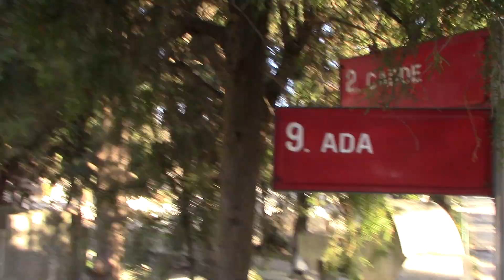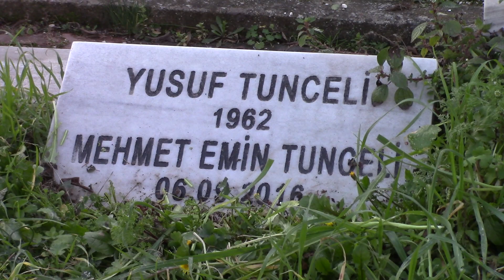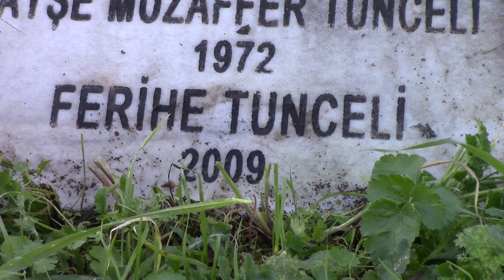FERİHA TUNCELİ KABRİ (TELEVİZYONDA KONSER VEREN İLK SANATÇI) * ZİNCİRLİKUYU MEZARLIĞI 9.ADA (HD)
02/09/1928 Yılında İstanbul'da dünyaya geldi. Babası aslen Malatya'lı olan Yusuf bey, annesi Ayşe Muzaffer hanımdır. 1943 Yılında kardeşinin sünnet düğününde İstanbul Taksim'deki Altın Tepe Gazinosunda Deli Gönül Gezer Gezer Gelirsin ve Leyla Bir Özgecan'dır isimli şarkıları söyleyerek ilk kez sahneye çıktı. Babası hafız olduğu için izin vermediğinden Müzeyyen Senar'ın sahne aldığı gazinoda fasıl hocalığı yapan Ayazar Coşar'dan gizlice 4 ay ders aldı. Hocasının yardımıyla tanıştığı konservatur hocası neyzen Gavsi Baykara tarafından sokulduğu Belediye Konservatuar sınavında 365 kişi içinden ilk 120 arasına seçilip konservatuara girdi. Burada yapılan elemeler sonucunda 120 kişiden 7 elemeleri kazanan 7 kişiden biri oldu. Konservatuara devam etmeye hak kazandı.  En sevdiği hocaları Hacı Arif Bey'in oğlu Zeki Arif Bey'di. Zeki Arif Bey'den başka Selahattin Pınar, Münir Nurettin Selçuk, Mesut Cemil, Refik Fersan, Dürrü Turan, Fehmi Tokay, Yesari Asım Arsoy gibi hocalardan ders alarak yetişti. 1946 Yılında girdiği 5 yıllık İstanbul Belediye Konservatuvarı'ndan 1952 yılında 1. olarak mezun oldu.1951 Yılında İstanbul Radyosu şefi Cevdet Çağlar'ın Belediye Konservatuar'ına gelip Tülin Korman, Gülseren Güvenli, Mürşide Şeren, Nebahat Elibaş ile beraber kendisinede İstanbul Radyosu Kadınlar Korosu'nda ücretsiz çalışmaları için teklif yapılır. Bütün sanatçılar teklifi kabul edip İstanbul Radyosu Kadınlar Korosunda Ankara'dan gelen hoca Nuri Ali Poyraz eşliğinde 1951 yılında göreve başlarlar.Bu arada Belediye  Konservatuarında İleri Türk Musikisi Bölümüne girip burayıda bitirip musiki hocası oldu.İstanbul Radyosunda koro harici solo solist olarakta sahne almaya başladı.32 Yıl görev aldığı İstanbul Radyosu'nda 1983 yılında emekli olmuştur. Feriha Tunceli İstanbul Radyosu'nda naklen olarak verilen programda solo olarak okuduğu Kapıldım Gidiyorum Göğsümün Rüzgarında isimli şarkıyla hem kendisi hemde şarkı meşhur oldu.  Ardarda gelen konser teklifleriyle Türkiye'nin bir çok ilinde konserler verdi. Gazinoda sahne almaya sıcak bakmasada Müzeyyen Senar'ın ısrarlarıyla ilk kez 1960 yılında Tepebaşı Gazinosu'nda Müzeyyen Senar'ın kadrosunda sahne aldı. Cumhuriyet Gazinosu ve Casablanka Gazinosunda 3 ay boyunca Müzeyyen Senar'ın kadrosunda devam etti. 1960 İhtilali nedeniyle  bir süre çalışmalara ara verildi. İhtilal sonrası 1961 yılında Müzeyyen Senarla yaşadığı sorunlar nedeniyle Zeki Müren'in davetiyle onun kadrosunda Maksim Gazinosu'nda 5 ay boyunca sahne aldı. 1951 Yılında aşık olduğu fakat aradaki 29 yaş farkı nedeniyle ailesinin izin vermediği TRT sanatçısı Necati Tokyay için yazdığı Dalgalandımda Duruldum türküsü tek bestesidir. Daha sonra Rüştü Demirci bu besteyi kendisininmiş gibi gösterip mahkemelik olmuştur. Fakat mahkemedeki hakimin Rüştü Demirci'nin okul arkadaşı olması nedeniyle Müzeyyen Senar'ın şahit olmasına rağmen mahkemeyi  kaybetti. Türküyü ilk kez kendisi söylesede ilk plağa Müzeyyen Senar okudu. Türkü klasikler arasında yerini aldı. Zeki Müren, Bülent Ersoy, Adnan Şenses, Hüner Coşkuner, Yılmaz Morgül, Vedat Çetinkaya, Aslı Hünel gibi bir çok ünlü ismin hocası olan ve hocaların hocası olarak bilinen Feriha Tunceli aynı zamanda Devlet Sanatçısı ünvanına sahiptir. Türkiye’de televizyon yayınına çıkan ilk sanatçılar Feriha Tunceli, Nebahat Yedibaş, Cevdet Çağla ve Hüsnü Coşar idi. Türkiye’de ilk televizyon konserini Feriha Tunceli vermiştir. 1953 Yılında Küçük Sahnede ilk konserini verdi. Türkiye'de 1958 Yılında Aksaray Musiki Cemiyeti'nde 100 kişilik koroyu yöneten ilk kadın şeftir. Konservaturadan mezun olan ilk diplomalı sanatçıdır.1964 Yılında Türkiyenin en büyük salonu Saray Sinemasında sadece yabancı sanatçıların konser verdiği,Türk sanatçı olarak ise  Safiye Ayla, Münir Nurettin Selçuk'un konser verdiği bu salonda 1300 kişiye konser veren üçüncü sanatçı oldu. 25 sene boyunca 25 kere konser verdi. Saçını sarıya boyayıp yenilik yapan ilk sanatçıdır. Feriha Tunceli Türk sinemasında Kahpe, Hayat Cehennemi, Kahpenin Aşkı, Lekeli Kadın, İki Yetime isimli filmde şarkılarıyla yer aldı. 1 Evlilik yaptı 3 sene sonra ayrıldı. Bir daha evlenmedi. Çocuğu yoktur. Feriha Tunceli İstanbul Harbiye'de ki evinde 2 ay önce merdivenden düşen ve beyni zedelendiği için Beylikdüzü Kolan Hospital’a kaldırılan Feriha Tunceli beyin kanaması tesbitiyle yoğun bakımda 2 aylık tedavi görmesine rağmen durumunda düzelme olmamış 05/09/2009 hastanede 81 yaşında hayatını kaybetmiştir. Cenazesi Zincirlikuyu Mezarlığı'na aile kabrine defnedildi.